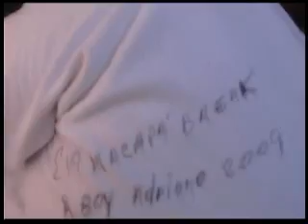dia da s crianças macapa break amazon brazil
bboy alberto, jhon, fabricio , adriano, rodrigo dando otografo no dia das crianças 12 de outubro 2009 na escola quaracy, foi um sucesso, coordenador: guinho bboy contato 91191130